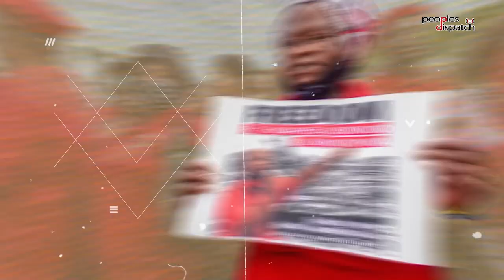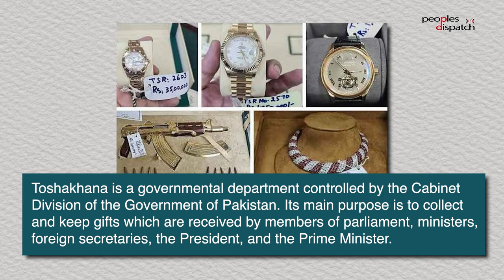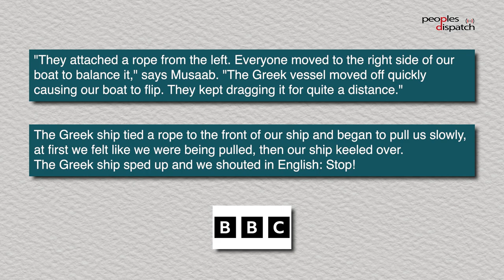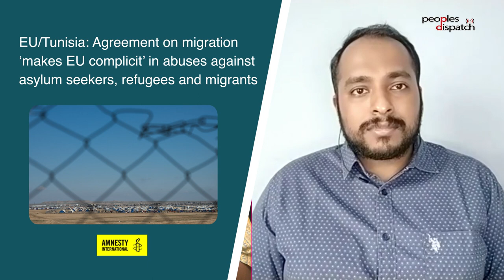Daily Debrief: After Imran Khan's arrest, what lies ahead for Pakistan?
- Imran Khan convicted and arrested in corruption case. What lies ahead for Pakistan?
- Rights groups call for probe into sinking of migrant boat off Greek coast